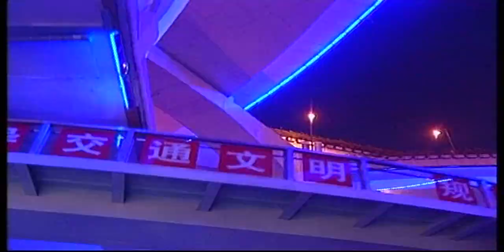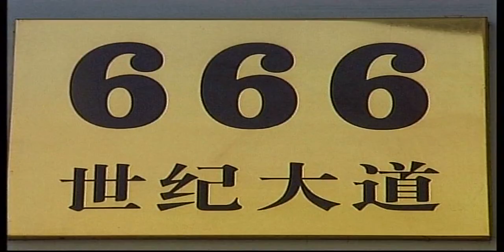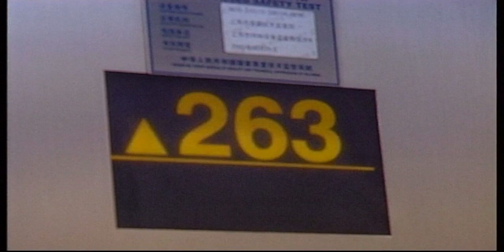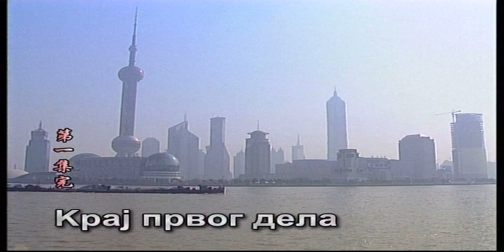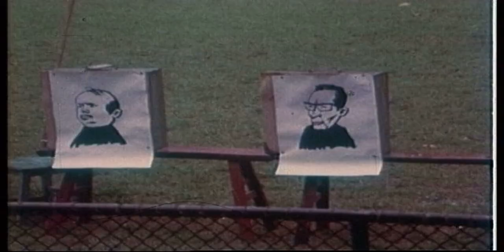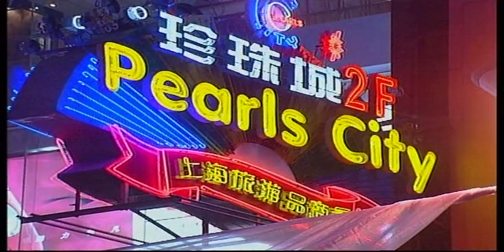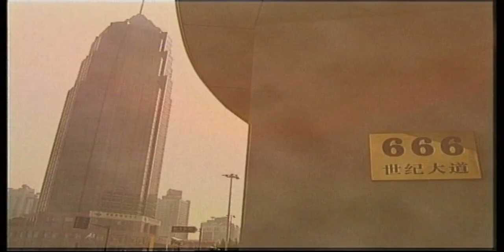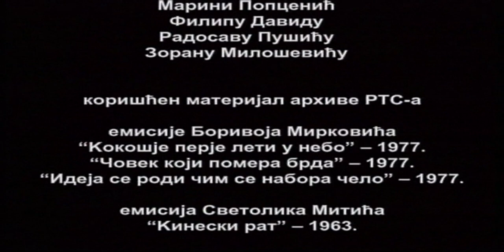Simfonija Nebeskog grada, film o Šangaju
Film "Simfonija Nebeskog grada" posvećen je najvećem i najlepšem gradu Narodne Republike Kine, Šangaju, kulturnoj i industrijskoj prestonici istočne Azije.

Nekada malo ribarsko mesto svoj procvat započinje prvih decenija dvadesetog veka kada će najveće svetske sile naći svoj interes na ovom prostoru Kine. Zbog svega toga Šangaj će imati burnu istoriju.

Na ulicama grada tokom 20. veka preplitaće se ratovi, smrt i raskoš. Ovaj doživljaj imala je i ekipa RTS kada je uz pomoć Ministarstva za kulturu Narodne Republike Kine i Ambasade Narodne Republike Kine u Beogradu, posetila Šangaj.

Reditelj Lordan Zafranović daje pečat filmu i pravi jednočasovnu simfoniju slike i zvuka. Originalnom primenom arhivskog materijala, spajanjem slika starog i novog grada, otkriva lice, dušu i srce Šangaja. Filmom se, takođe, predočava i životna i istorijska činjenica, da sve civilizacije na vrhuncu svoje moći doživljavaju kraj, a na pepelu prethodne život započinje nova civilizacija.

Nakon majstorskog i prepoznatljivog rediteljskog rukopisa Lordana Zafranovića ostaje zapitanost da li se to može i mora desiti i ovoga puta ili će sadašnjost ispisati drugačiju budućnost.

Dokumentarni film "Simfonija Nebeskog grada" dobitnik je UNESCO-ve nagrade za najbolji film 2003. godine na Festivalu u Češkom Krumlovu kao i u Karlovim varima "Gran pri". Prikazan je na Festivalima dokumentarnog filma u Beogradu gde je dobio glavne nagrade za režiju i zvuk, Amsterdamu IDFA, Pragu, Brnu, Torinu, Aleksandriji, Solunu...

Proizvodnja: Obrazovno-naučni program RTS
Urednik serije i filma Jasmina Vujnović-Milošević
Producent Gavrilo Azinović
Direktor fotografije Vojislav Popović
Režija Lordan Zafranović